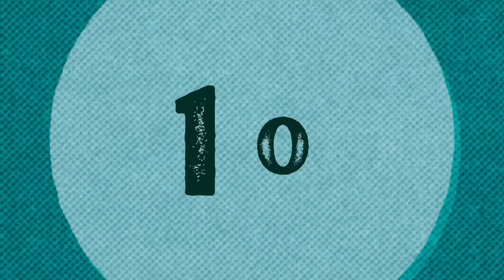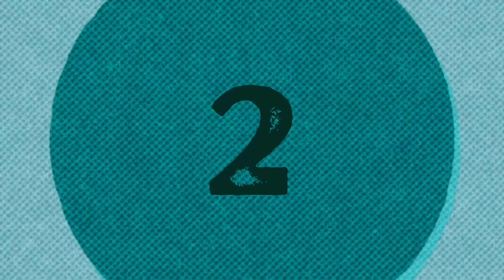Top 10 Richest Chinese Actors 2022 | Jackie chan | Tony jaa | yang yang | Huang Xiaoming